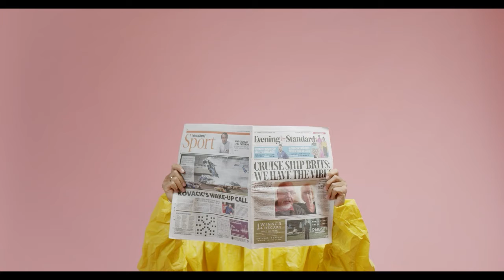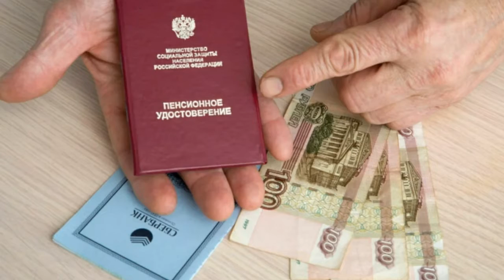Категории россиян для досрочного выхода на пенсию в 2021 году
В 2021 году медики, которые ведут борьбу с коронавирусом, смогут оформить досрочный выход на пенсию. Об этом заявила зампредседателя комитета Совфеда по социальной политике Татьяна Кусайко, сообщает НСН.

Ранее сообщалось, что в 2021 году многодетные матери и потерявшие работу граждане предпенсионного возраста смогут оформить досрочный выход на пенсию. Так, женщине, воспитавшей не меньше пяти детей, позволят уйти на пенсию в 50 лет. Тем же, у кого четверо и трое детей, позволят стать пенсионерами на четыре и три года раньше соответственно.